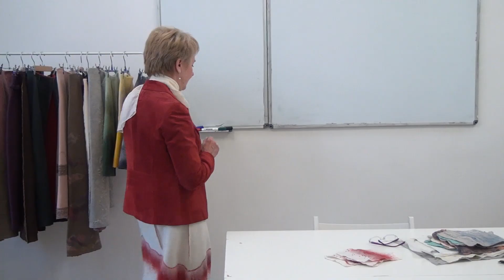Ирина Спасская. Видеосеминар "Юбка. Авторская технология ребер"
Анонс видеосеминара Ирины Спасской "Юбка с ребрами"